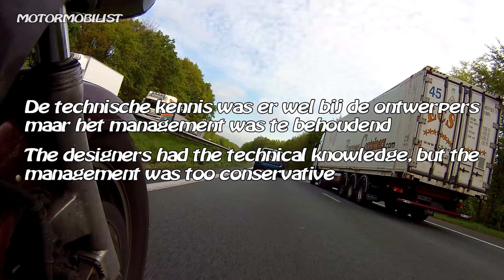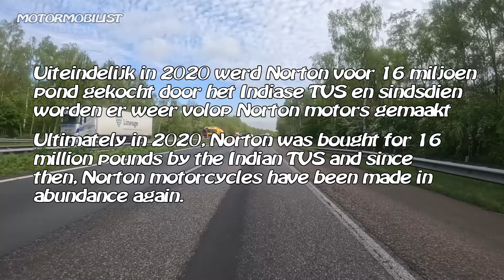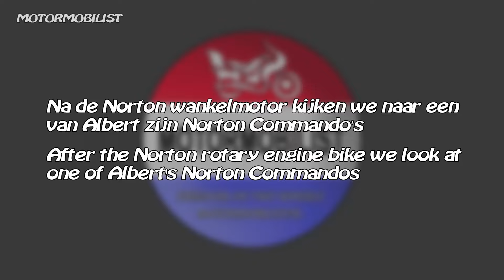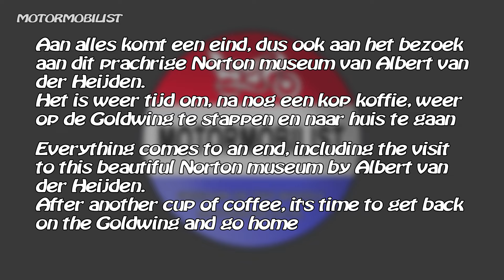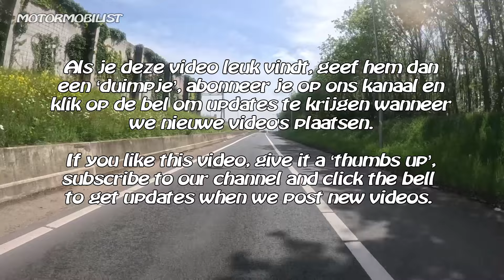Norton Museum Best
In deze Motormobilist video bezoekt Jan met zijn Goldwing het Norton Museum van Albert van der Heijden in Best en krijgt van Albert een heel interessante rondleiding door dit bijzondere museum.